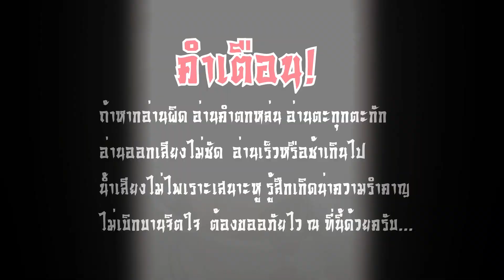NIKKE GODDESS OF VICTORY : เนื้อเรื่องความสัมพันธ์ : Mast - อ่านให้ฟัง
NIKKE GODDESS OF VICTORY เนื้อเรื่องความสัมพันธ์ : แมสต์ฝันอยากล่องในทะเลกว้างมาตั้งแต่ได้เห็นการผจญภัยที่แสนอาจหาญ ในภาพยนตร์โจรสลัดที่เธอดูสมัยเด็ก ๆ แต่เมื่อเวลาผ่านไป งานแสนช้ำชากชวนท้อใจในทีมกองทัพเรือก็ค่อย ๆ ทําให้เธอตาสว่าง ถึงอย่างนั้นบุคลิกที่สดใสของเธอก็ยังคงไม่มัวหมอง และเธอก็สร้างเสียงหัวเราะให้กับทุกคนบนเรือที่เธอประจําการอยู่เสมอ...
🔴สนับสนุนค่ามาม่าให้ให้ฉ่ำอุรา🔴
🙏ถ้าหากอ่านผิด อ่านคำตกหล่น อ่านตะกุกตะกัก อ่านออกเสียงไม่ชัด  อ่านเร็วหรือช้าเกินไป น้ำเสียงไม่ไพเราะเสนาะหู รู้สึกเกิดน่าความรำคาญ ไม่เบิกบานจิตใจ ต้องขออภัยไว้ ณ ที่นี้ด้วยครับ...🙏

♦️ GODDESS OF VICTORY: NIKKE (Global)♦️ เปิดให้ เด้ง แล้ว! ทั้ง ios และ android (มีภาษาไทย)